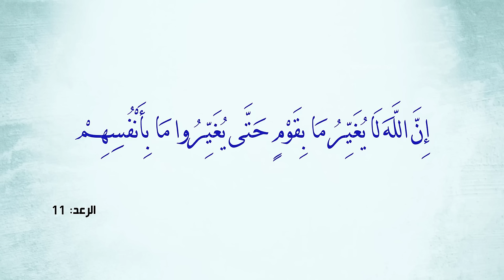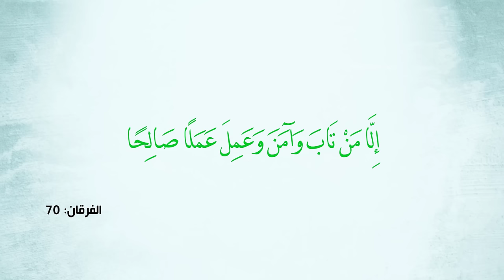أتمنى أن أتوب ولكن لا أستطيع.. خطوات لتسريع التوبة